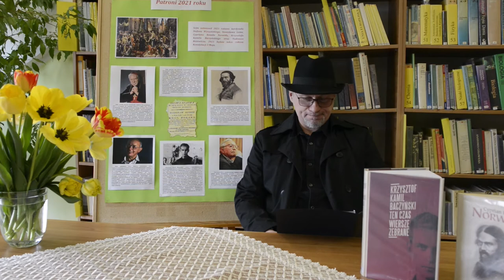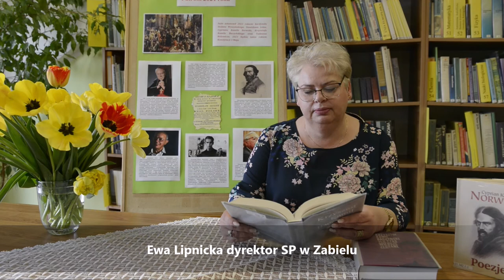„ Baczyński, Norwid, Różewicz – patroni 2021 roku”, w Gminnej Bibliotece Publicznej w Czerwonem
W Gminnej Bibliotece Publicznej w Czerwonem, wybrane fragmenty utworów Patronów Roku 2021, przeczytali:

- Dariusz Wojciech Przestrzelski dyrektor SP im. Papieża Jana Pawła II w Borkowie

- Józef Bogdan Wiśniewski Wójt Gminy Kolno
-Jadwiga Filipkowska dyrektor SP w Lachowie
- Ewa Lipnicka dyrektor SP w Zabielu
- Monika Bągart dyrektor SP im. Orła Białego w Wykowie
- Bożena Duda dyrektor SP im. Kardynała Stefana Wyszyńskiego w Janowie
-Tadeusz Klama Starosta Kolneński
Premiera w Tygodniu Bibliotek!
Muzyka: Fryderyk Chopin – „Mazurek B-dur” op. 7 nr 1, wykorzystana z ogólnodostępnych domen.
Czerwone, 5 maj 2021 r.